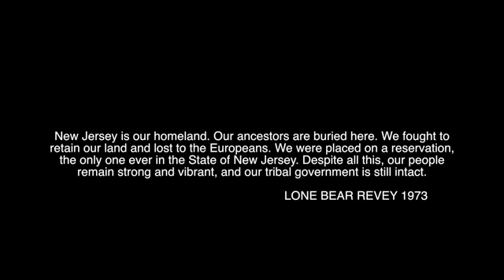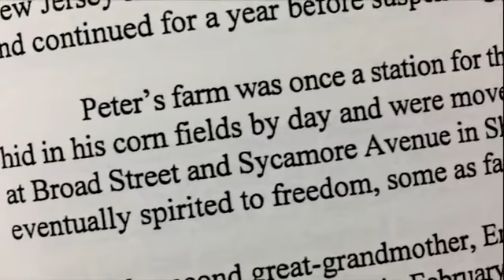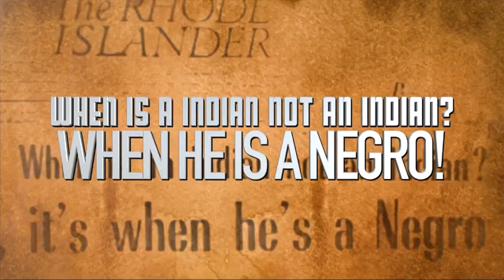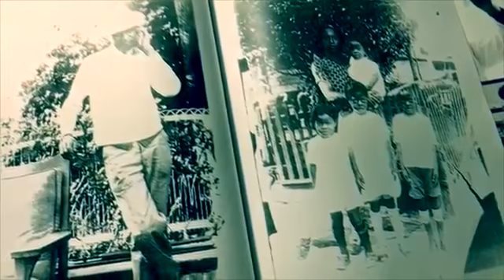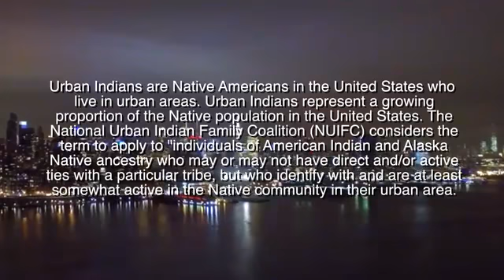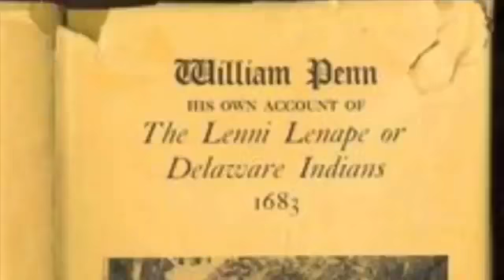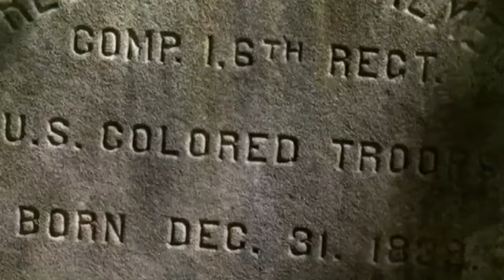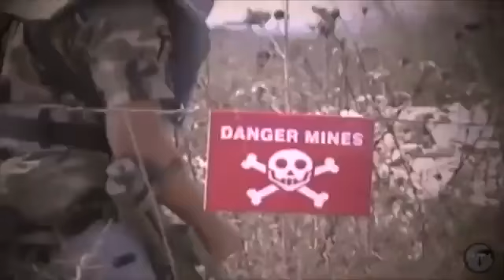When is an INDIAN not an INDIAN? WHEN HE IS A NEGRO! TURTLEGANG NYC TGE FILMS aROCKofAGES production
Educational Purposes